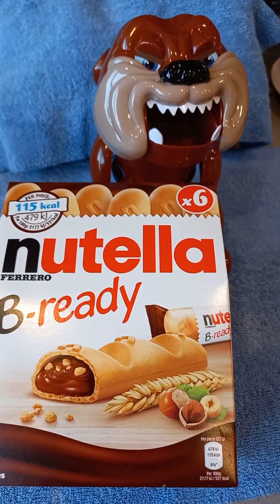Scariest Mad Dog Compilations p3 || Robert Tobiah Ivanz